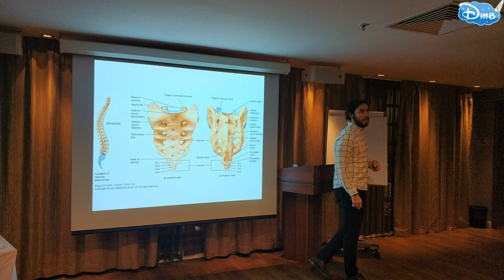Умный Петербург АНАТОМИЯ 14.12.2019 в СПб с Доминикой на канале ДТВ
Анато́мия (от греч. ἀνα- «вновь; сверху» + τέμνω «режу, рублю, рассекаю») — раздел биологии и конкретно морфологии, изучающий строение тела, организмов и их частей на уровне выше тканевого. Анатомия как наука (собственно предмет анатомии) изучает не только внешнее строение организма в целом, но и внутреннюю форму и структуру органов, входящих в его состав. Современная анатомия с помощью микроскопии срезов анатомических препаратов смогла раздвинуть горизонты познания и выделить ещё один аспект морфологической науки — микроскопическую анатомию. В свою очередь микроскопическая анатомия тесно связана с наукой о тканях (гистологией от греч. hystós — ткань), изучающей закономерности развития и строения тканей, а также с наукой о клетке (цитологией от греч. cýtos — клетка), которая исследует закономерности развития, строения и деятельности отдельных клеток, из которых построены ткани и органы исследуемого макроорганизма. Взятые вместе анатомия, гистология, цитология и эмбриология (от греч. émbryon — зародыш) в совокупности представляют общую науку о форме, развитии и строении организма — морфологию (от греч. morphé — форма)[1].
Методы анатомического исследования
Современная наука располагает достаточным арсеналом различных методов исследования строения тела человека и животных. Выбор метода исследования прежде всего зависит от цели и задачи исследования. Различают[1]:

старейший, но по-прежнему не утративший своего значения метод рассечения (препарирования), давший название разделу морфологии анатомии, используется для изучения внешнего строения и топографии крупных образований;

метод инъекции, часто сочетающийся с рентгенографией широко применяется для исследования полостей, сосудов и протоков;

«пироговские срезы» — распилы, позволяющие получить сведения о тканевых соотношениях и взаиморасположении органов относительно друг друга;

пластическая реконструкция — восстановление исследуемого органа или ткани по сопоставлению серии гистологических срезов.

Антропометрический (соматометрический) — позволяет изучать строения тела путём измерения его отдельных частей и расчёта их соотношений, определяющих пропорции тела.

Наиболее известные ветви анатомии

Анатомия растений

Основная статья: Анатомия растений

Анатомия растений изучает структуры и взаимное расположение тканевых комплексов у растений, является разделом ботаники, изучающим строение растений на уровне тканей и клеток, закономерности развития и размещения тканей в отдельных органах. Гистологию растений — раздел ботаники, изучающий строение, развитие и функции растительных тканей, — обычно рассматривают как составную часть анатомии растений. Анатомия растений входит в состав морфологии растений, рассматриваемой в широком смысле (морфология в узком смысле занимается изучением строения и формообразования растений на макроскопическом (главным образом на организменном) уровне. Данные анатомии растений широко используют в систематике и растениеводстве. Анатомия растений тесно связана с физиологией растений — разделом ботаники, изучающим закономерности жизненных процессов, протекающих в растительных организмах. Кроме того, исследование строения растительных клеток со временем выделилось в самостоятельный раздел ботаники — цитологию растений.

Первоначально анатомия растений совпадала с морфологией растений — описанием физических форм и внешней структуры растений, но с середины XX века исследования в анатомии растений рассматриваются как отдельная область, связанная с изучением прежде всего внутренней, микроскопической структуры[2].
Анатомия животных
Анатомия животных — наука, которая занимается изучением внутреннего строения живых организмов, структурным расположением систем органов, отдельных органов и тканей организма. В качестве раздела науки, изучает структуры и взаимное расположение тканевых комплексов у животных. Кроме того, отдельно выделяют анатомию позвоночных и анатомию человека.

Анатомия человека

Альбрехт Дюрер — Пропорции тела человека

Основная статья: Анатомия человека

Дополнительные сведения: Нормальная анатомия человека, Топографическая анатомия человека, и Патологическая анатомия
Анатомия человека — раздел биологии, изучающий морфологию человеческого организма, его систем и органов, а также структуры и взаимное расположение. Функциональная анатомия ставит задачи выяснения взаимосвязей в строении органов и систем человеческого организма с характером их функционирования, у человека. Эта ветвь науки имеет значение как для биологии, так и для медицины. Кроме того, знание анатомии необходимо в прикладном искусстве для правильной передачи пропорций, поз, жестов и мимики человека. Таким образом, предметом изучения анатомии человека являются форма и строение, происхождение и развитие человеческого организма.